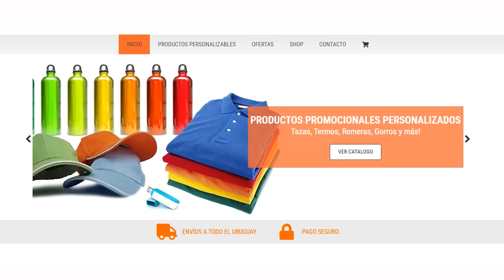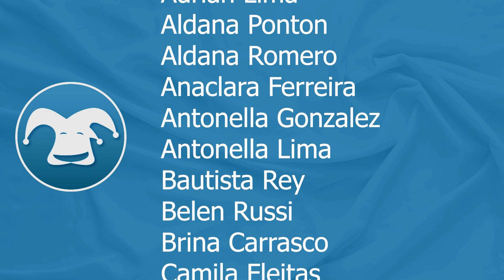CELESTINOS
Etapa 3 del carnaval de las promesas día 4/1/24, en el teatro de verano.
Espectáculo “EL EXTANO Y MARAVILLOSO VIAJE A LA DESORDANADAMENTE DE UNA NINA ALUCIONADA”